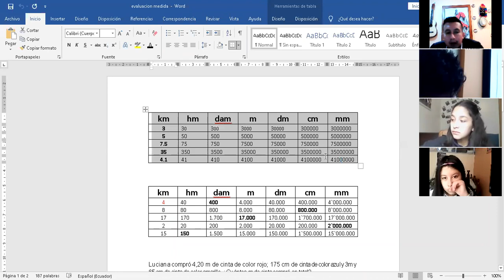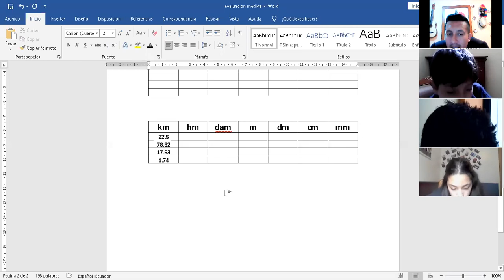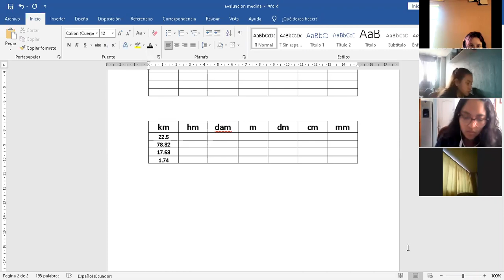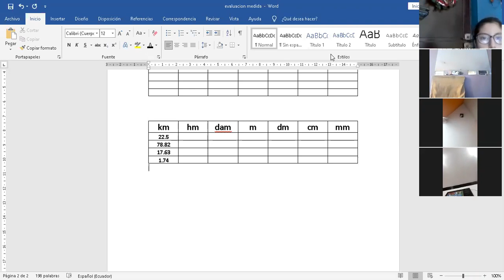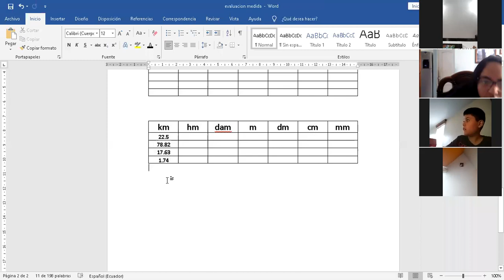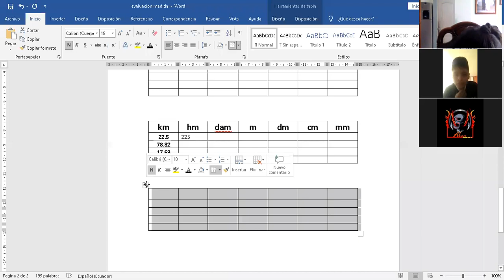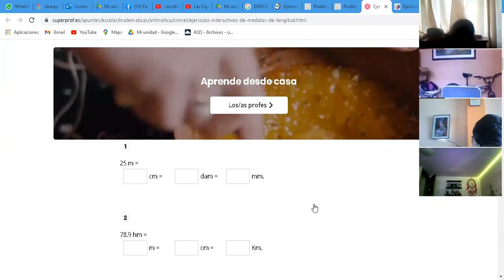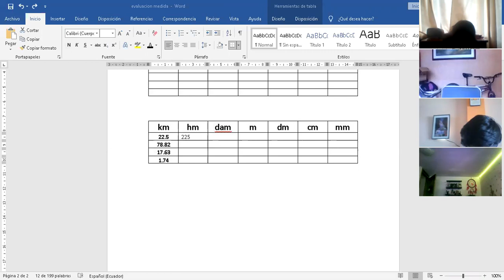8EGB A GEOMETRIA JUAN 06ENE2021